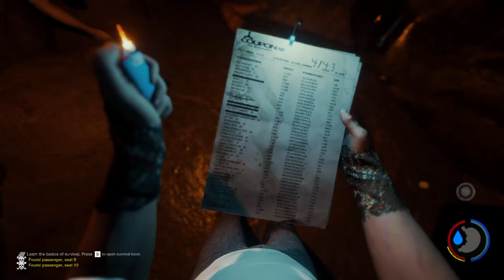The Forest | Part 83 | THE BELLY OF THE BEAST!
The Forest Alpha Update 0.30 Single Player Gameplay is available in 1080p60FPS
The Forest Single Player Gameplay Story has been developed by Endnight Games, and powered by Unity 5 Engine.

PARTS OF THE GAME MAY LOOK/SOUND DIFFERENT FOR THE FLOW OF THE STORY THAT WE CREATE FOR THE GAME

Song 1 - 300 Years Old - Gunnar Johnsén
Song 2 - A Place Among The Stars - Johannes Bornlöf
Song 3 - No Turning Back 5 - Andreas Jamsheree
Song 4 - On A Mission 4 - Niklas Gustavsson
Song 5 - Pulsating Anticipation 5 - Johannes Bornlöf

About The Game:
The Forest is an open world survival horror game currently in development for PC. Build, explore, survive in this terrifying first person survival horror!

Build a small shelter or a large ocean side fortress. decorate your home with found items. Lay traps and defences to keep a safe perimeter.

All this and more to come!